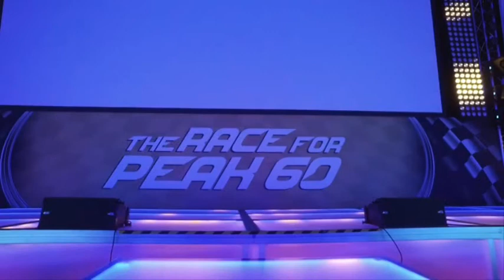GUIL-Complete stage set-up with transparent platforms/Tarimas de metacrilato transparentes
Stand out from the rest, give spectacular on-stage effects during your shows and events!
Complete stage set-up with transparent platforms. Decks with a 20mm thick methacrylate panel.
Share this amazing video of our transparent decks from our customer Mobile Event!
Destácate del resto, da más visibilidad a tus eventos!
Escenario completo con tarimas de metacrilato transparentes. Tarimas con panel de metacrilato de 20 mm de espesor.
Comparte este impresionante video con nuestras Tarimas transparentes de metacrilato, de nuestro cliente Mobile Event!